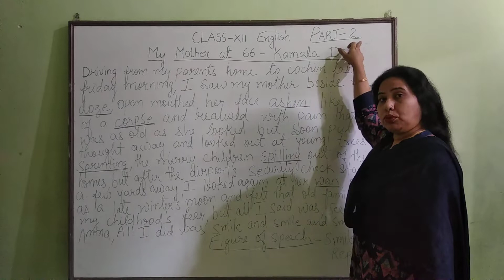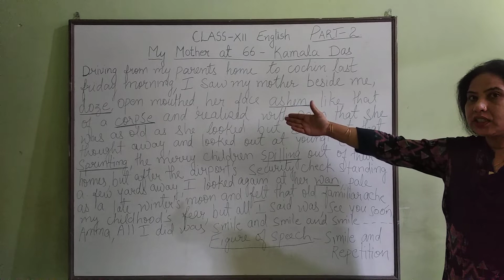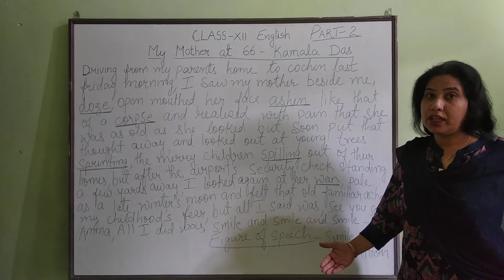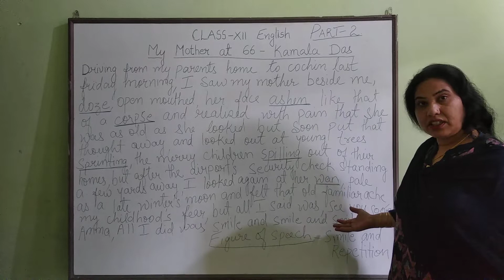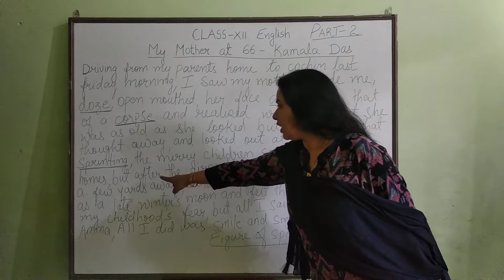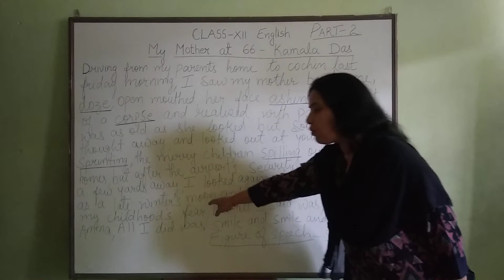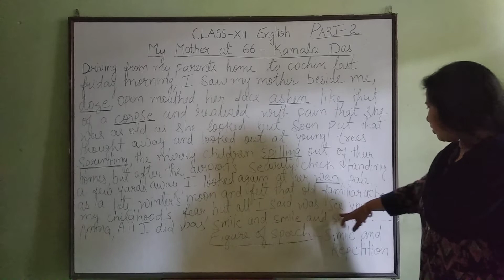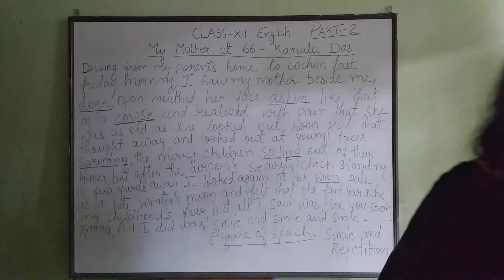English XII Part-2 My mother at 66